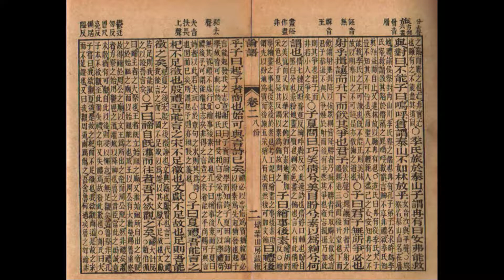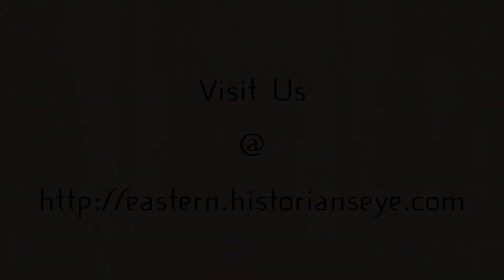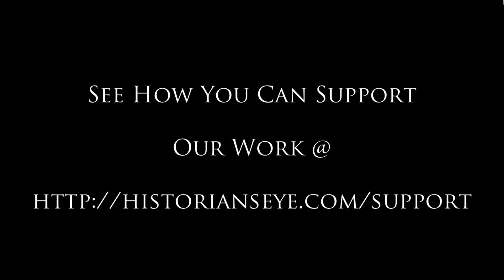See Description for Updated Video from Our New Channel "Eastern Civilization". Chapter 01 Summary.